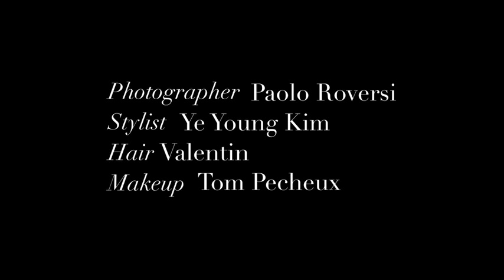Natalia Vodianova by Paolo Roversi for Vogue Korea by doubleKproductions.net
Natalia Vodianova on set of a cover shoot by Paolo Roversi for the 14th Anniversary issue of  Vogue Korea. August 2010. Produced, directed, filmed and edited by Rikki Keene and Shannon Ruddock at Double K Productions

Credits
Photographer: Paolo Roversi
Stylist: Ye Young Kim
Hair: Valentin
Make-Up: Tom Pecheux
Producer/Casting Director/Interview: Rikki Keene (Double K)
DP/Editor Shannon Ruddock (Double K)
2nd Camera John Kightley (Double K)